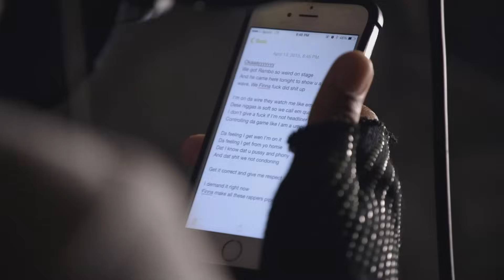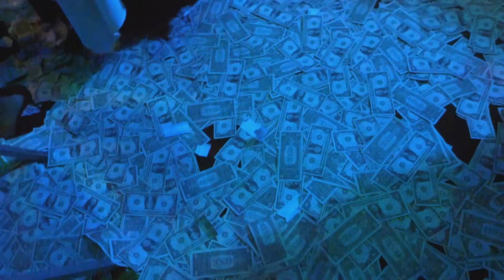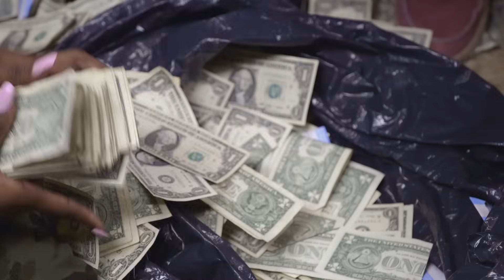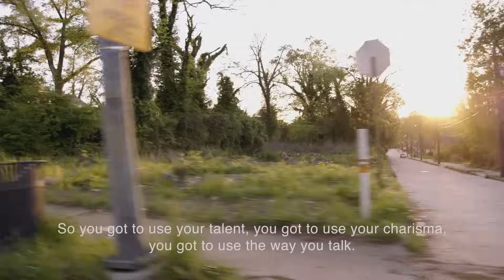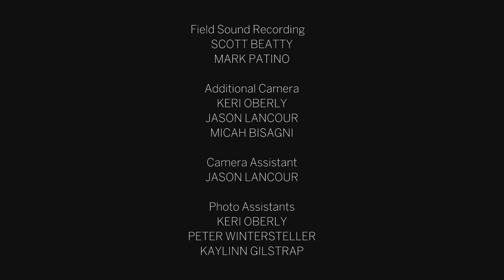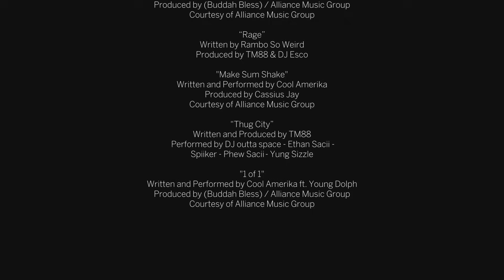Inside the Atlanta Strip Club that Runs Hip Hop | Magic City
In this full-length documentary by award winner Lauren Greenfield, we get to know the strippers, rappers, hustlers, and dreamers that make up the legendary Magic City. More than just a strip club, the ATL hot spot is where aspiring rappers use the club’s influence in the hip hop industry to try and make it big, and where dancers and DJs call the shots as they seek out their own fame and fortune

Still Photography LAUREN GREENFIELD
Additional Cinematography DAVID MORRISON